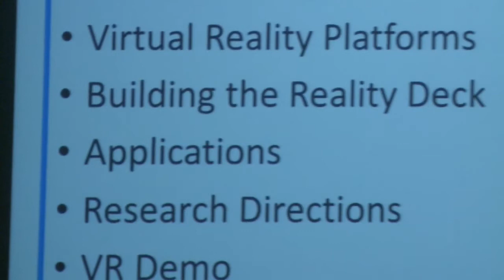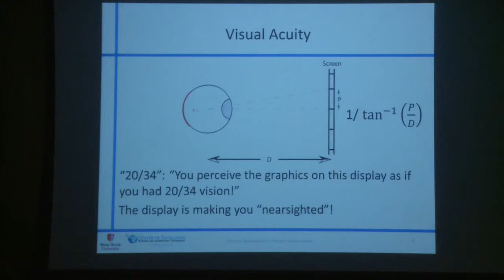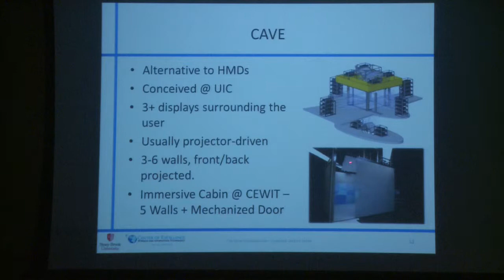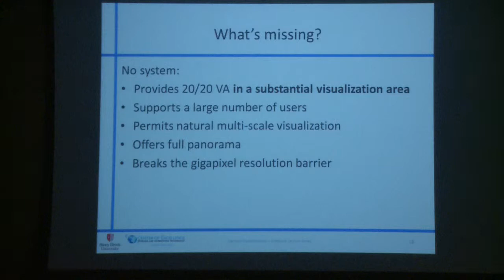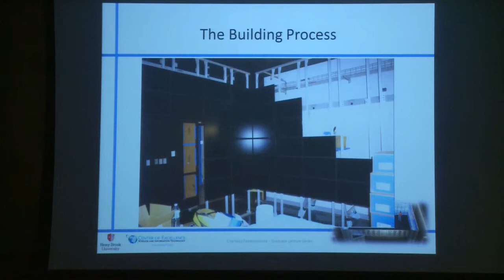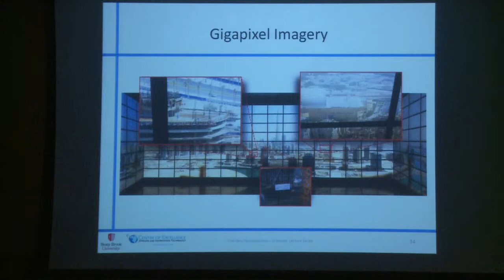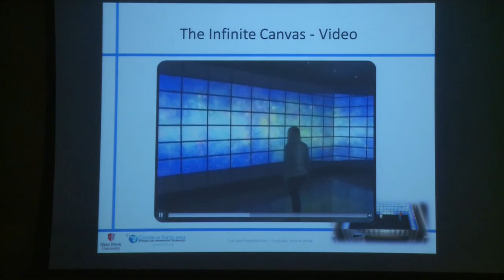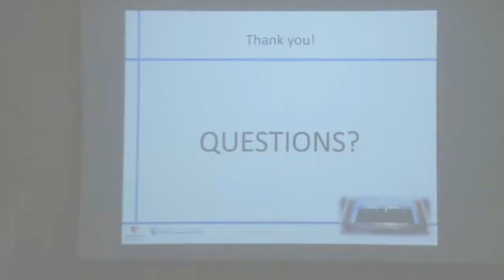Looking at Bits & Bytes: A History of Virtual Reality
Charilaos Papadopoulos
Computer Science